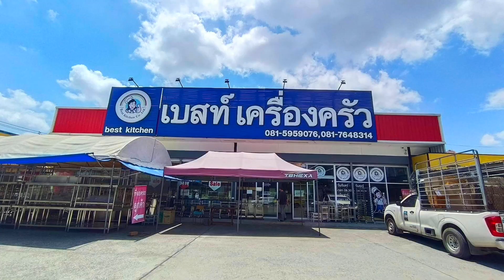เครื่องอัดไส้กรอกไฟฟ้า อัตโนมัติ อัดไส้กรอก ไส้อั่ว กุนเชียง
เครื่องอัดไส้กรอกไฟฟ้า อัตโนมัติ🌟

เหมาะสำหรับผู้ประกอบการกิจการค้าขายไส้กรอก ไส้กรอกอีสาน ไส้อั่ว กุนเชียง ฯลฯ หลอดสแตนเลสยัดไส้กรอกมีหลากหลายขนาดตอบโจทย์ความต้องการของลูกค้าที่ทำกิจการเกี่ยวกับไส้กรอกและผลิตภัณฑ์อื่น ๆที่เกี่ยวข้อง สามารถผลิตได้หลายกิโลกรัมในครั้งเดียว ทำงานได้อย่างรวดเร็ว ลดแรงงานการผลิต

💥10ลิตร , 15ลิตร💥
🔥10ลิตร : ขนาดถังที่บรรจุเนื้อ(ตัวไส้ด้านในไส้กรอก) : 22x28 ซม.
🔥15ลิตร : ขนาดถังที่บรรจุเนื้อ(ตัวไส้ด้านในไส้กรอก) : 22x41 ซม.
🌟กำลังไฟฟ้า : 220-240V / 25W
🌟หลอดกรอกเนื้อ : พลาสติกและสแตนเลสสตีล

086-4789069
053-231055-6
ดูสินค้าเพิ่มเติมได้ที่ เว็บไซด์

💡 รับให้คำปรึกษาและงานครัวทุกประเภทพร้อมออกแบบด้วยทีมช่างชำนาญงาน 💡